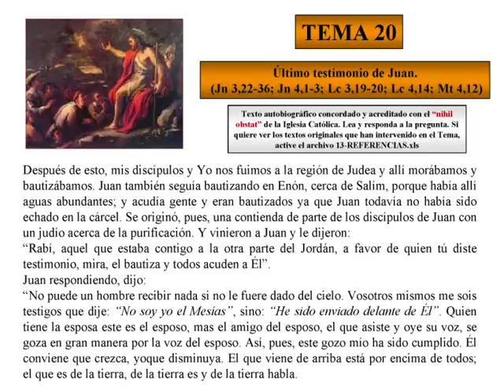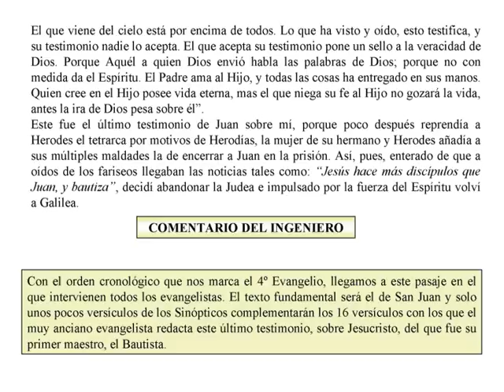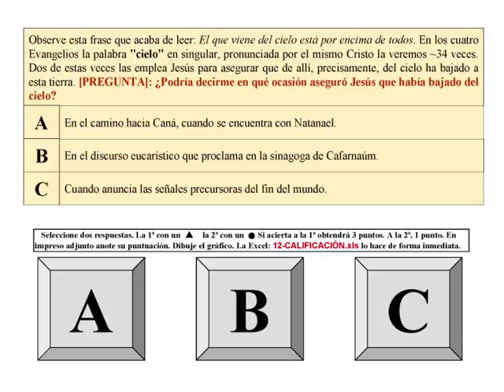TEMA 20-ÚLTIMO TESTIMONIO DE JUAN-EXAMEN DE LA MISERICORDIA-AUTOBIOGRAFÍA DE CRISTO